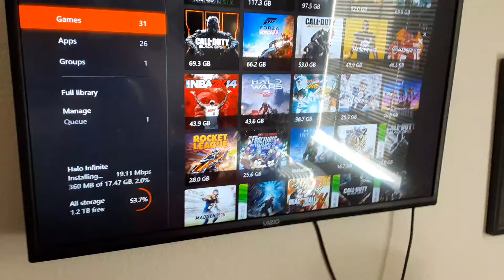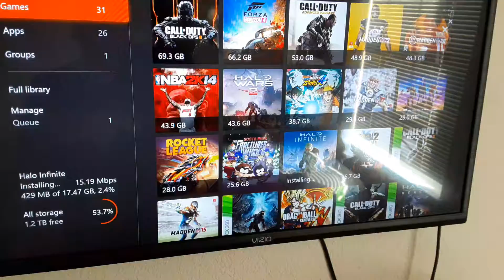Halo infinite multiplayer is now live